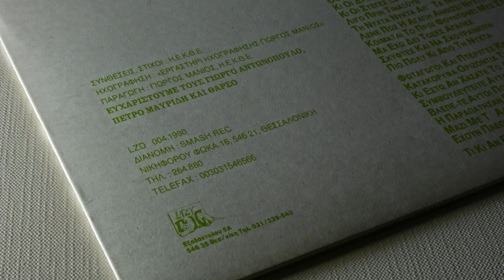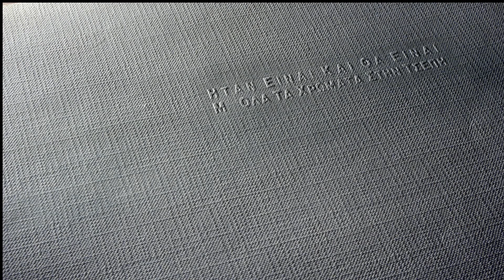05. Ήταν Είναι Και Θα Είναι - Μ' Όλα Τα Χρώματα Στην Τσέπη - ΗΤΑΝ ΕΙΝΑΙ ΚΑΙ ΘΑ ΕΙΝΑΙ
Από το μοναδικό Lp τους "Μ' Όλα Τα Χρώματα Στην Τσέπη"
Lazy Dog Rec.1990